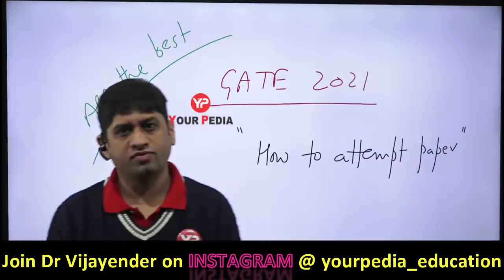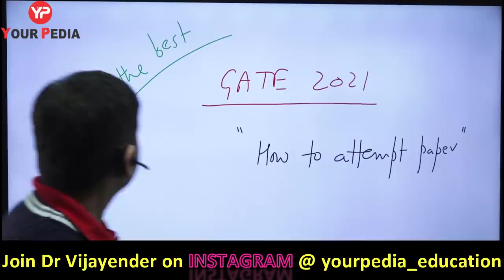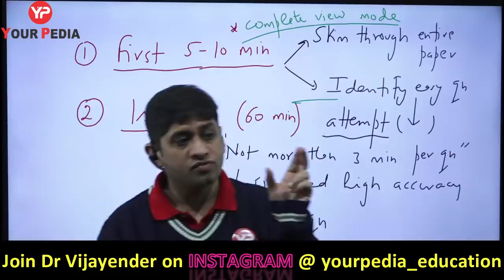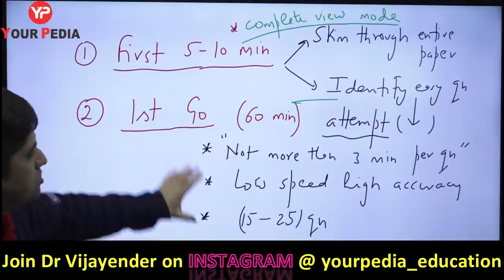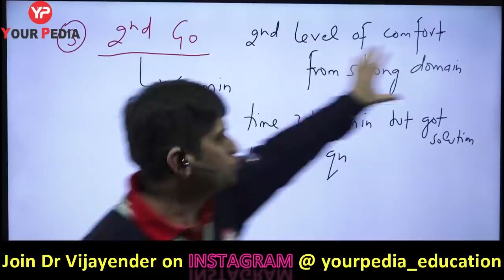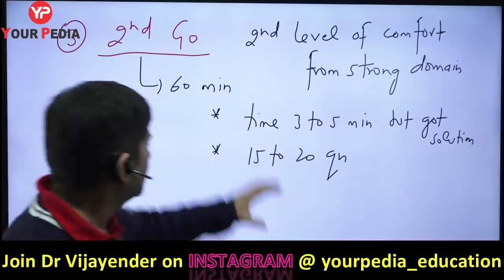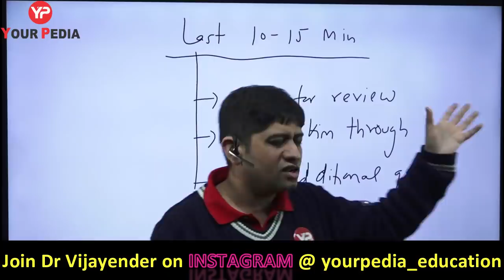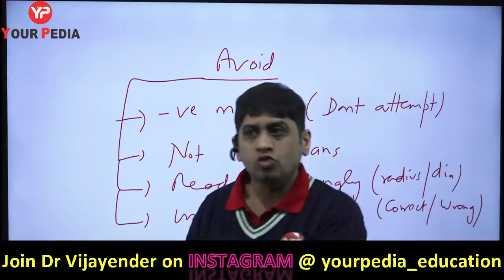How u attempt provides additional 15 marks | Last video u must see before Exam | GATE 2021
In this video, Dr Vijayender tells  how one should attempt GATE Exam and some points which one should keep in mind which can provide additional 15 marks in the exam.